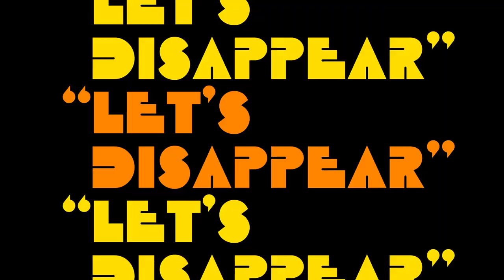The Parkers - Let's Disappear (Official Music Video)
Director/DP/Editor: Max Retik
Assistant Camera/Key Grip: Ruslan Volyar
Producer/BTS Photographer: Hailey Burns

Written by: Anya Parker-Lentz (BMI) and Ido Zmishlany (BMI)
Produced By: Ido Zmishlany
Mixed by: Mario J. McNulty
Mastered by: Chris Athens